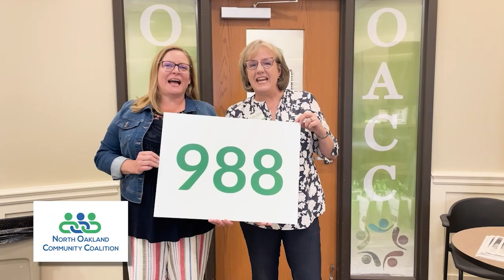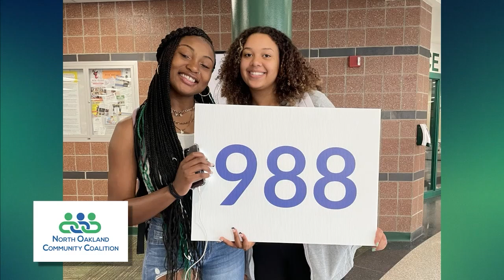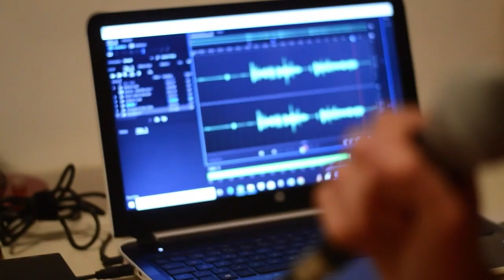Fatal 4 Way (11/01/24)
Jason Clouse is joined by Brian Bolf & Hollywood Q to discuss all things wrestling.